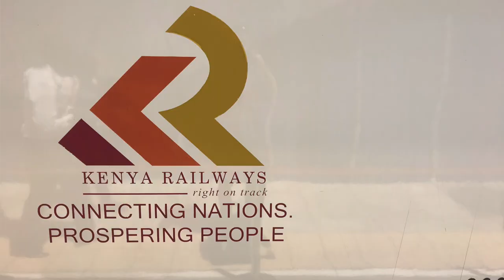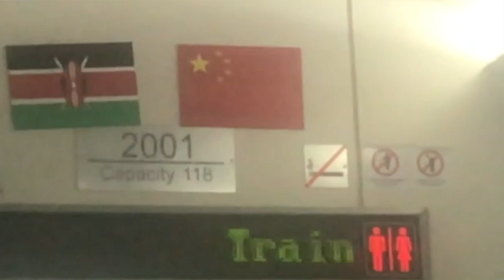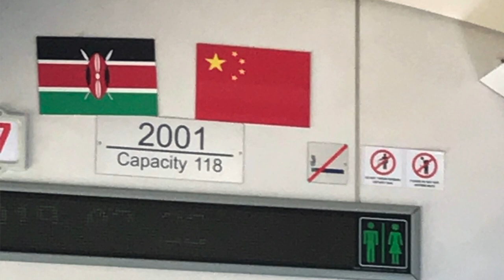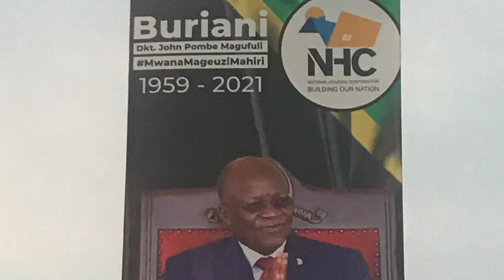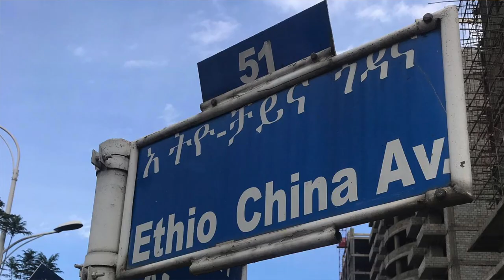Tanzania's Differing Approach To Building An SGR In East Africa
* Clarification: Kenya's SGR already extends northwest of Nairobi, where it is operational to Naivasha for cargo and to Suswa for passengers.

Josh Friedman reports on Tanzania's differing approach to funding and constructing a standard gauge railway in East Africa. The report contrasts Tanzania's approach with that of Kenya, as well as Ethiopia.